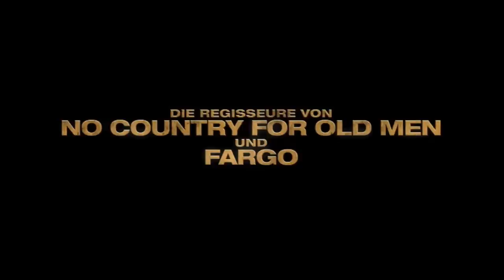TRUE GRIT | Trailer #2 deutsch german [HD]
| "True Grit" (Trailer deutsch german) | Kinostart: 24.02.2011
DANKE! :)

Offizieller deutscher Kino-Trailer zu dem Film "True Grit".

Originaltitel: True Grit
Westerndrama, USA 2010
Filmverleih: Paramount Pictures
Filmlänge: 111 Minuten
FSK-Altersfreigabe: ab 12 Jahren
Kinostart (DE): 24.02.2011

Schauspieler/Darsteller: Matt Damon, Jeff Bridges, Josh Brolin, Hailee Steinfeld, Barry Pepper, Domhnall Gleeson u.a.

Regisseur: Ethan Coen, Joel Coen

Die 14-jährige Mattie Ross (Hailee Steinfeld) ist fest entschlossen, den kaltblütigen Mord an ihrem Vater nicht ungesühnt zu lassen. Da die Behörden ihr nicht helfen, will sie den feigen Mörder Tom Chaney (Josh Brolin) mit eigenen Mitteln seiner gerechten Strafe zuführen. Für 100 Dollar engagiert sie den trunksüchtigen und raubeinigen U.S. Marshall Rooster Cogburn (Jeff Bridges), der es mit dem Gesetz selbst alles andere als genau nimmt.

Widerwillig lässt er sich von Mattie überreden, sie auf die Jagd nach Chaney mit zu nehmen - quer durch die gesetzlosen Weiten der Prärie. Doch sie sind nicht allein, denn auch Texas Ranger LaBoeuf (Matt Damon) will den Flüchtigen stellen, um eine Kopfprämie zu kassieren, die auf Chaney wegen eines weiteren Mordes ausgesetzt ist. Unfreiwillig ziehen sie zu dritt weiter und schon bald kommt Mattie dem Mörder ihres Vaters gefährlich nah ...

Joel & Ethan Coen sind Meister ihres Fachs - mit jedem neuen Film überraschen sie auf stilistisch und inszenatorisch eigenwillige Weise. Nach dem preisgekrönten "No Country for Old Men" erweisen sie mit TRUE GRIT erneutdem Western-Genre Reverenz. Packend, kraftvoll und visuell überwältigend interpretieren sie den Klassiker "Der Marshall" neu.

Mit Jeff Bridges ("Crazy Heart") in der legendären John Wayne-Rolle als verschrobener Haudegen Rooster Cogburn, einer starken Debüt-Performance von Hailee Steinfeld als toughe Farmerstochter sowie Matt Damon ("Green Zone") als selbstgefälliger Texas Ranger und Josh Brolin ("Wall Street: Geld schläft nicht") als feiger Mörder, gelang Joel & Ethan Coen ein wahrer Besetzungscoup. Kameramann Roger Deakins, ausgezeichnet u.a. für "No Country for Old Men" und "O Brother Where Art Thou", fand für "True Grit" raue, eindringliche Cinemascope-Bilder.

(Paramount Pictures)

"True Grit", das neueste Werk der OSCAR-Preisträger Joel und Ethan Coen, wurde im Wettbewerb der 61. Berlinale außer Konkurrenz präsentiert und feierte dort als Eröffnungsfilm seine internationale Premiere. Die Coen-Brüder präsentierten zuletzt 1998 "The Big Lebowski" im Wettbewerb der Berlinale. Hauptdarsteller damals wie heute: Jeff Bridges.

Nach seiner Kult-Performance als "The Dude" verkörpert Bridges nun in "True Grit" eine weitere legendäre Figur: den verschrobenen Haudegen Rooster Cogburn, einst gespielt von John Wayne im Westernklassiker "Der Marshall" (1969). In ihrer kraftvollen Neuinterpretation widmen sich die Coen-Brüder nach ihrem mit vier OSCARS ausgezeichneten Neo-Western "No Country for Old Men" mit "True Grit" einer weiteren Variation des Genres und präsentieren einen packenden Spätwestern mit Starbesetzung. Neben OSCAR-Preisträger Bridges spielen Matt Damon, Josh Brolin und Newcomerin Hailee Steinfeld.